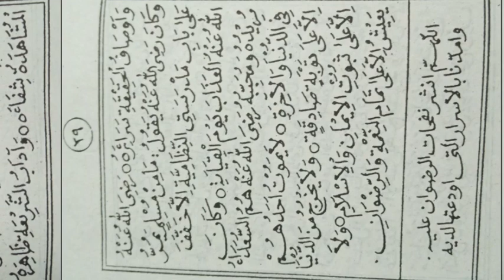Ngalogat kitab jawahirul maani sunda bag 8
Ngalogat kitab jawahirul maani sunda bag 8 ini di buat untuk :

1. Mempermudah mereka yang ingin ataupun yang belum punya logatan karena adanya keterbatasan tertentu.

2. Melengkapi logatan anda yang tidak lengkap sewaktu mondok di pesantren.

3. Bahan mutholaah, muqobalah serta murajaah kitab yang akan anda kaji.

 4.  Agar lebih menghayati khusus nya para pecinta manakib tuan syeikh abdul qodir al jilany sewaktu manakiban

TANBIH :

Logatan ini sangat tidak dianjurkan bagi :

1- mereka yang menjadikannya sebagai bahan malas-malasan mengaji.

2- kaum fanatisme.

MUHIMMAH